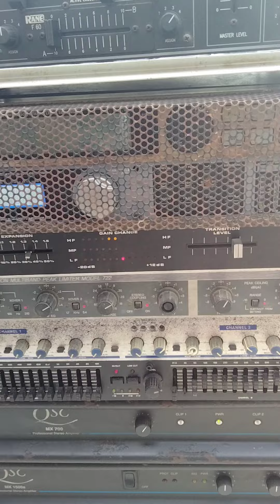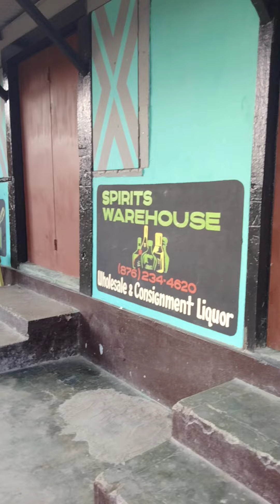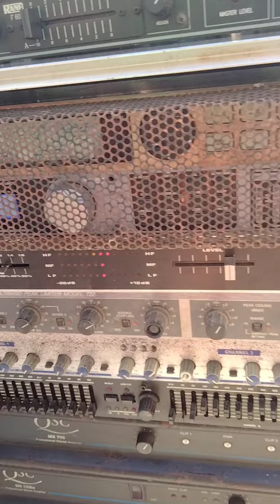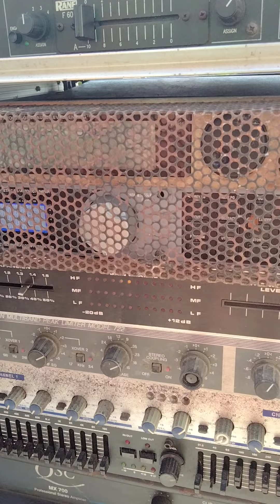mango valley comma football final December 18 '2022 small sound up and running